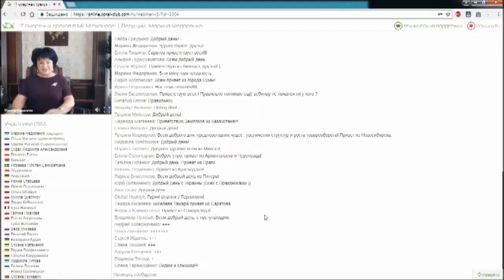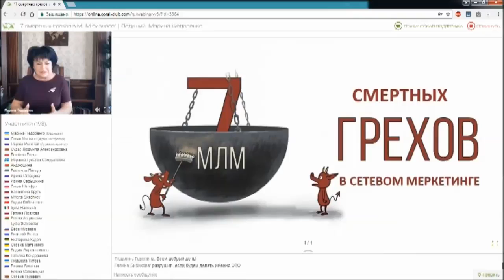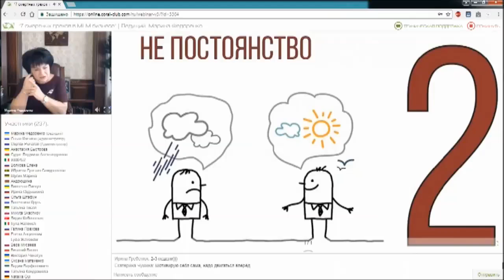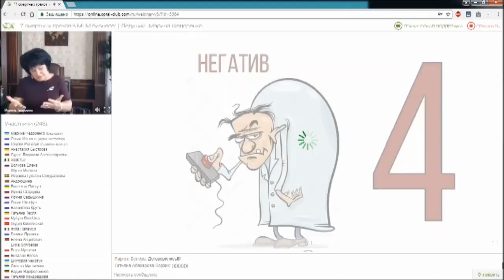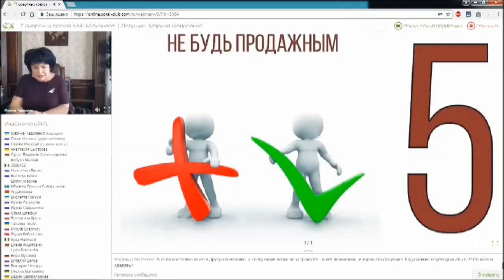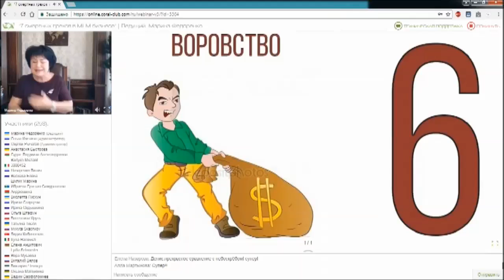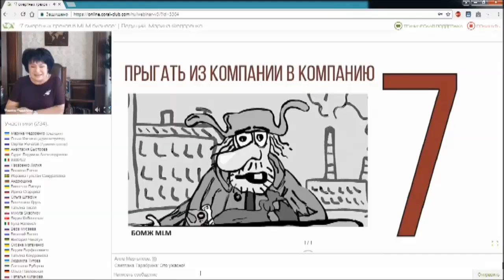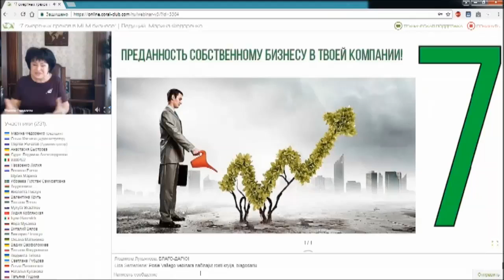'7 грехов МЛМ' Вебинар Марины Федоренко